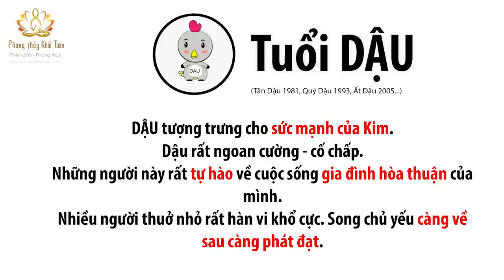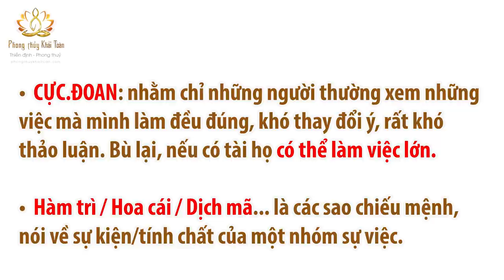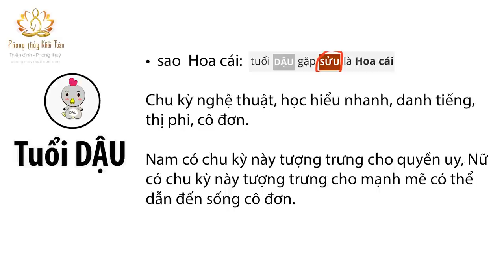Tài lộc /tình duyên tuổi DẬU | Thầy Khải Toàn - Phong thủy & Thiền Định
Tài lộc, tính cách, tình duyên người Tuổi Dậu, ngoan cường, khó thuyết phục, chịu khó, có thể làm việc lớn. Luận theo năm còn nhiều hạn chế, luận sát cần xem cả lá số. Mời các bạn xem thêm trên website.
(Video còn nhiều thiếu sót, mong chư vị đón nhận)

:: Gia chủ của tôi gồm các người nổi tiếng/ doanh nhân nhiều chi nhánh và hàng nghìn lá số đã luận, mời xem tại Facebook "Phong Thuỷ Khải Toàn"